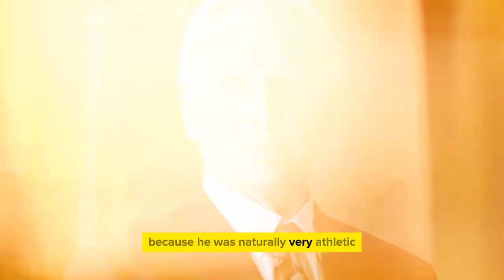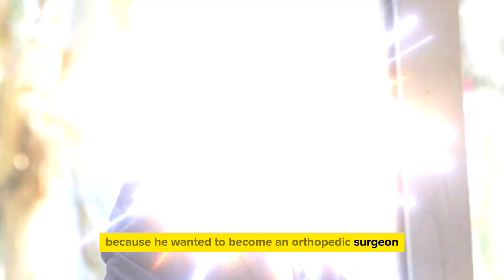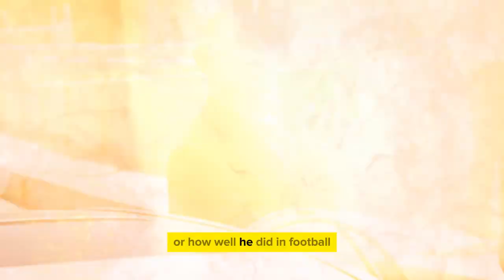1 MINUTE AGO: Devastating News Details About Mark Harmon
1 MINUTE AGO: Devastating News Details About Mark Harmon

Fans have been wondering if star actor Mark Harmon will be back on the show since word spread that NCIS: ORIGINS will be on TV on October 14. Leroy Jethro Gibbs has been on NCIS for 19 seasons and more than 430 episodes, so it's no surprise that fans want him to come back. But it has also made everyone wonder why the well-liked actor, who had been a regular on NCIS, quit the show without warning.